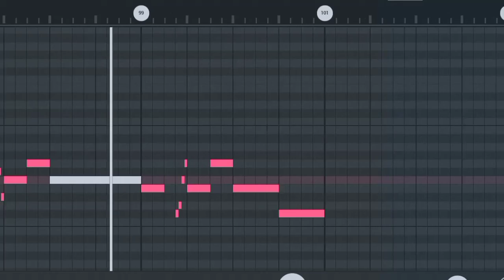Fnf insanity remix by me piano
hola

remix echo por mi